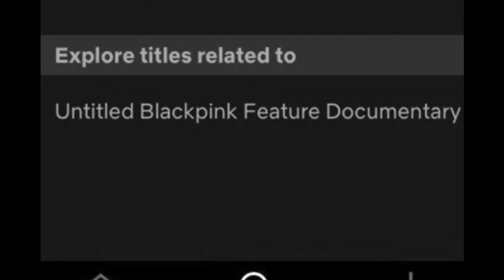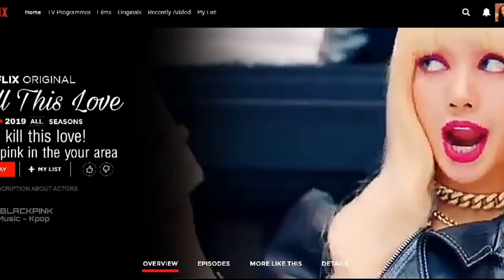BLACKPINK JUNE COMEBACK and NETFLIX REALITY SHOW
YG announce BLACKPINK COMEBACK and NETFLIX REALITY SHOW

REALITY SHOW IS THE BP WILL STILL HAVING IT ON NETFLIX?

JENNIE Instagram Live with BLACKPINK Members and G-Dragon

we do not own this song, i just want to make dance  cover of this song because i got inspired by other dance cover. please support the official artist music video. Link below we provided

Click  🔔 to watch our newest Dance Videos